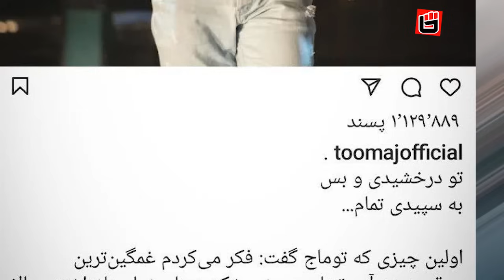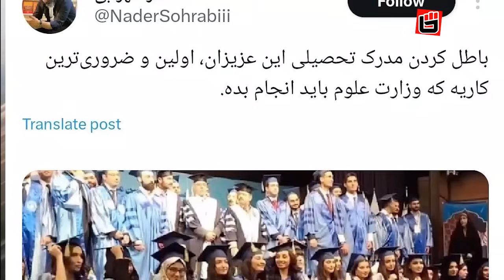رونمایی سپاه از موشک مهاجم به هواپیمای اوکراینی و درخواست بازداشت توماج صالحی